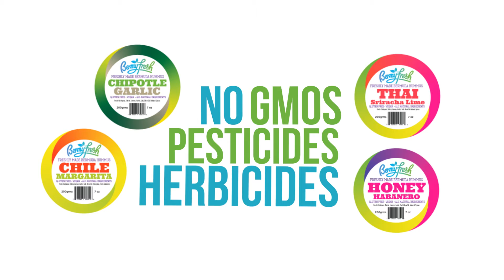Summer Time is Hummus Time!